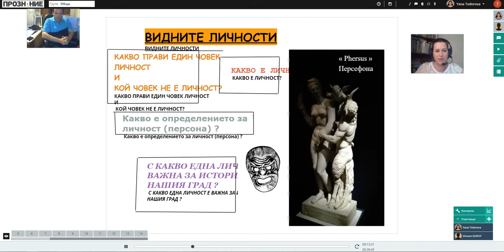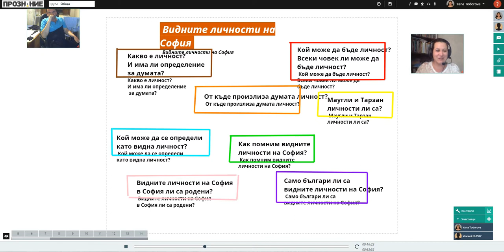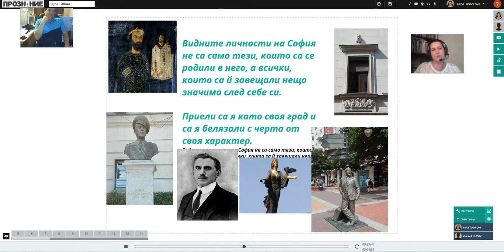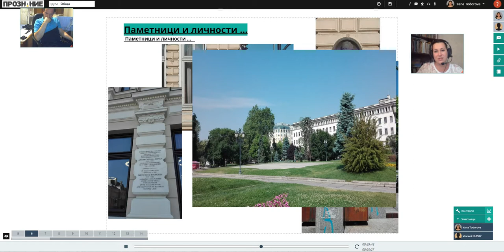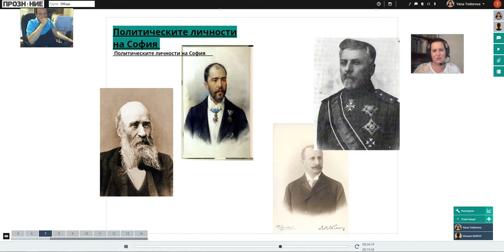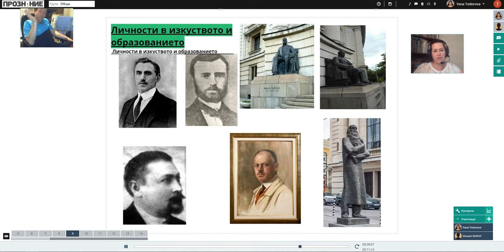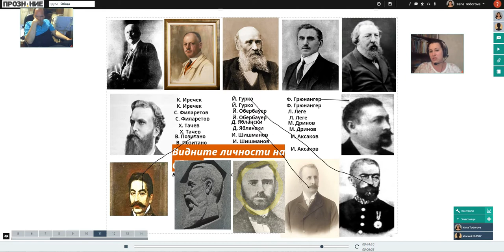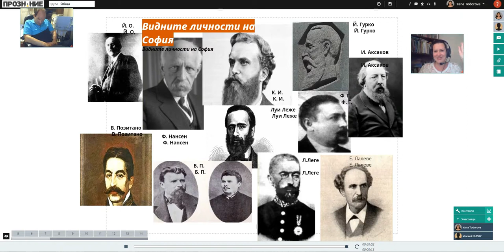еСофия: Видните личности на София